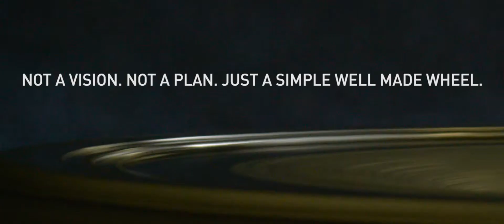MS WheelPro 2016 Compilation Public pt2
WheelPro 2016 Compilation Public pt2